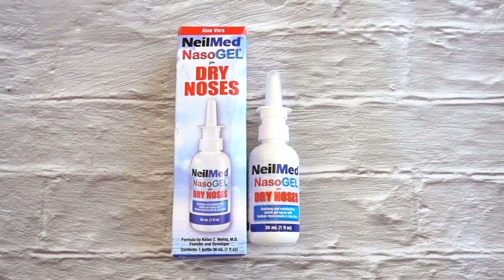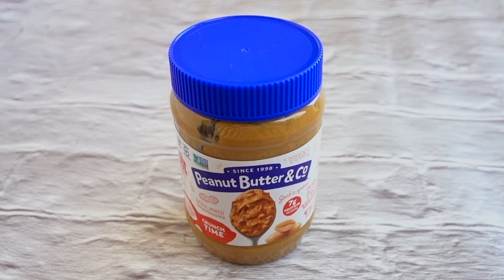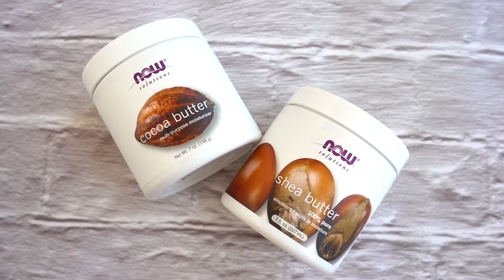مشترياتي من آيهرب || أكتوبر ٢٠٢٠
اشحالكم يا حلوات؟ فيديو اليوم عن المنتجات اللي طلبتها من موقعي المفضل آيهرب.. دايما احب اطلب منهم
واذا حابين تعرفون شو طلبت هاذي المرة.. تابعو الفيديو.
كود الخصم في ايهرب
AWT6362

ان شاء الله يعجبكم الفيديو. لاتنسون اللايك ..الاشتراك .. والضغط على زر الجرس عشان يوصلكم كل جديد